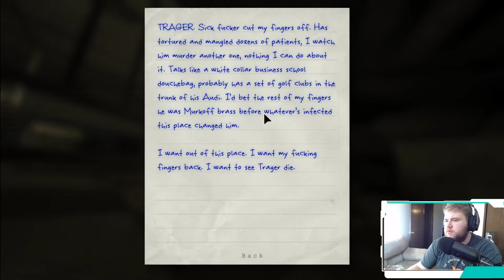Outlast Part 6: I Have No Idea Where To Go So I Hide All Episode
Part 6 of our Outlast playthrough I honestly have no idea what I am doing or where to go.